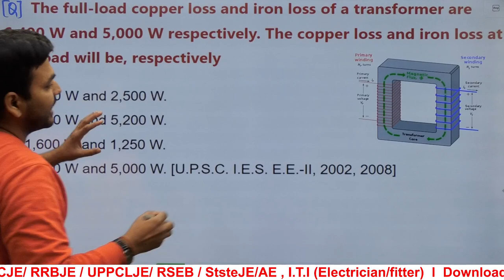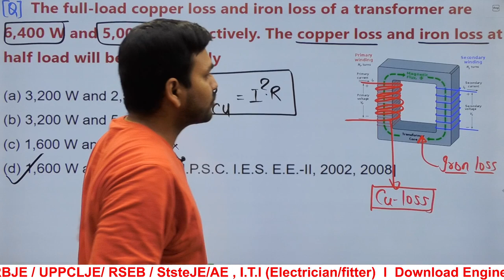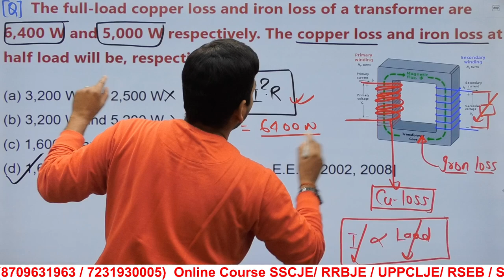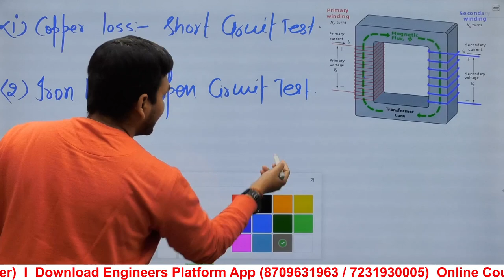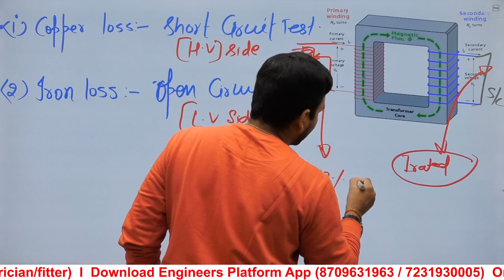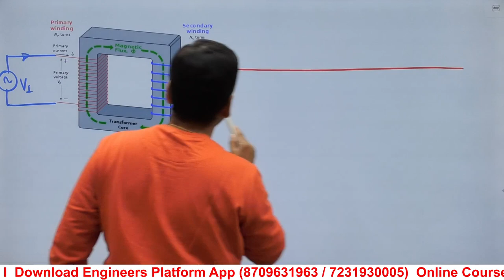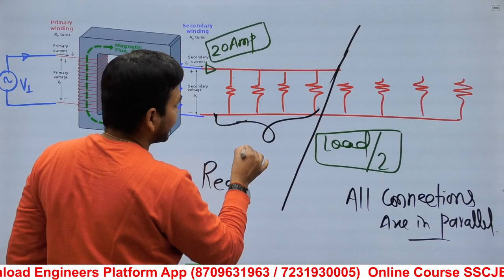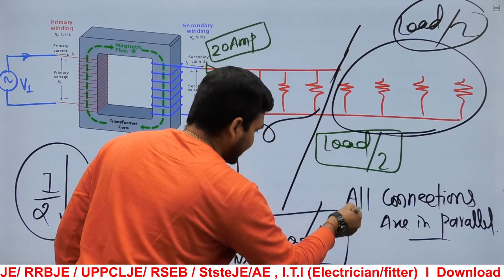SHORT SERIES 9 I Transformer MCQ I Copper Loss in Transformer I Download Engineers platform App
Hello Guys, here, We have taking a short series of technical questions for all AE/JE Electrical Engineering Aspirants. In this series, we will solve all doubts with one question and you can learn more concepts from one technical question. This series is beneficial for all AE/JE students who are preparing for SSC JE/ RRB JE / STATE JE/AE etc exams. Here, You can understand more concepts of electrical engineering syllabus topics and help in AE/JE technical exams. We will be taken more videos one by one of related this so continue watch our video for more information-

📌 Engineers  Platform website Course..

📌  Electrician

📌 Fitter :-